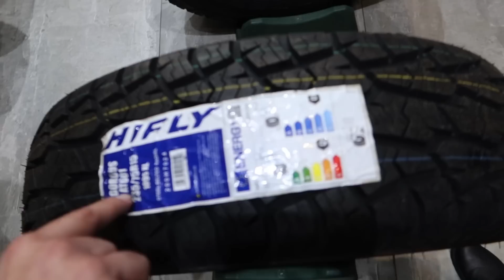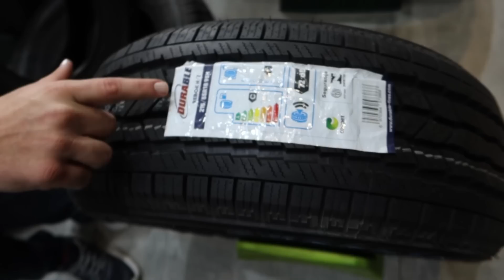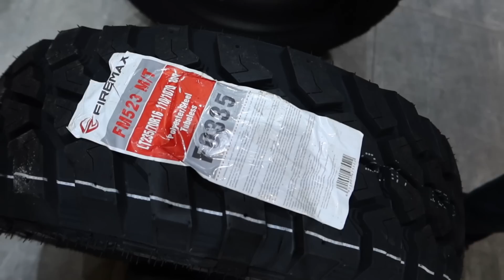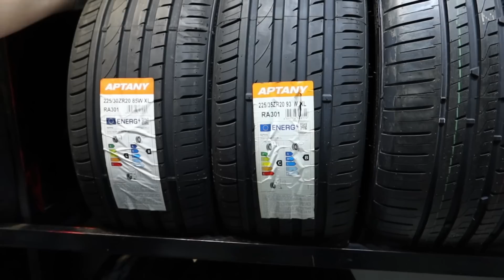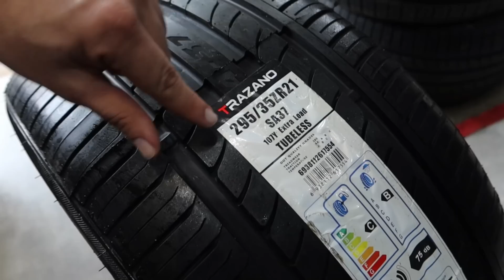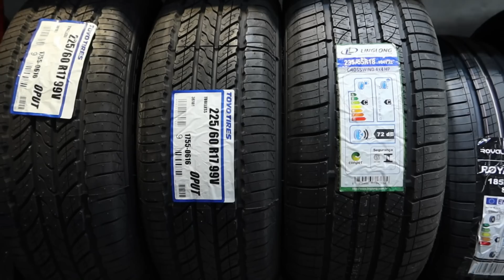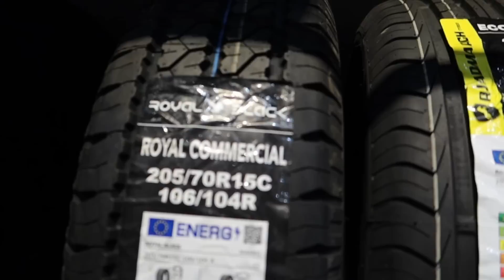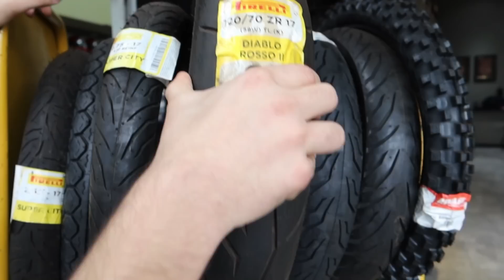PNEUS NO PARAGUAI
LOJA DE PNEUS NO PARAGUAI   IMPÉRIO PNEUS

contato ⏬

SIGA A LOJA NO FACEBOOK ⏬

SIGA A LOJA NO INSTAGRAM⏬